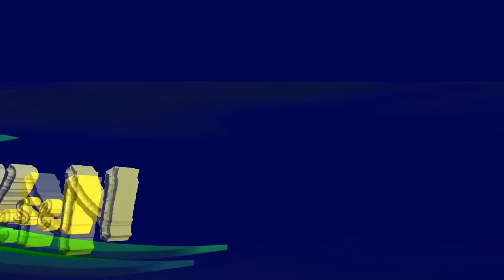NAKI obóz piłkarski Jantar 2010 Wycieczka do Trójmiasta TVseN